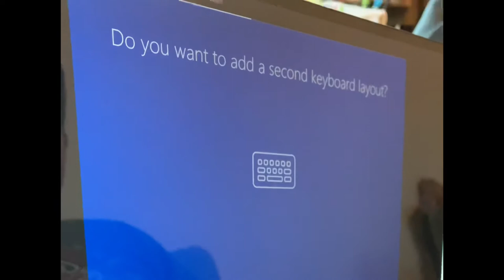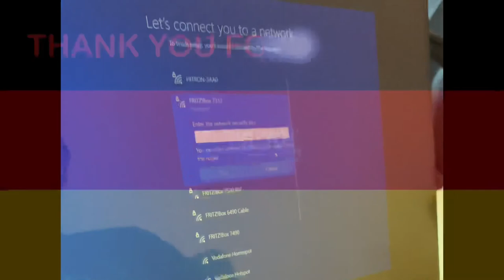UNBOXING SAMSUNG GALAXY BOOK FLEX | BIRTHDAY GIFT 2020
SAMSUNG
Touchscreen with Stylus Support
Operating System Windows 10 Home
Flash-Speicher-basierte SSD
Hardware interface Bluetooth
Display type QLED
CPU manufacturer Intel
Hard disk interface Solid State

Instagram vlog : @indojer_vlog
Instagram pribadi : @asyer_liswardi

Selamat menonton!